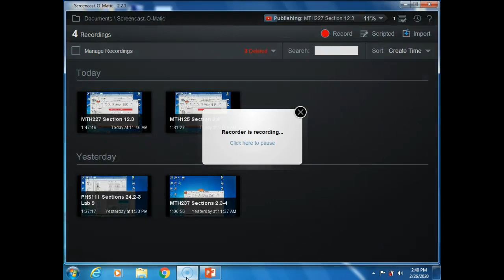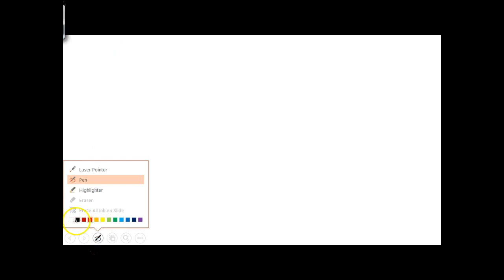MTH238 Sections 2.4-5